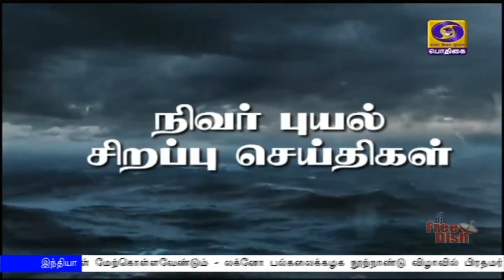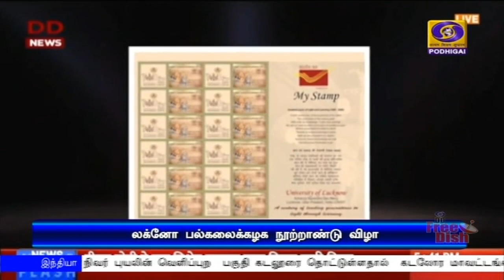பொதிகை இரவு 10.00 மணி செய்திகள் [25.11.2020]PodhigaiTamilNews